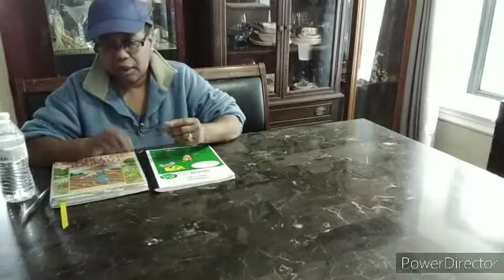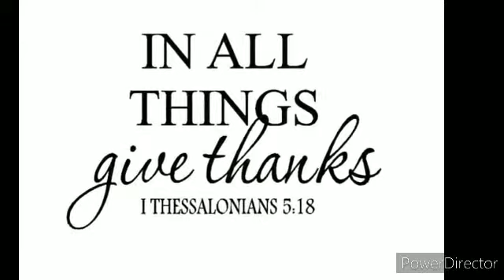Part 2 - How to make vegan and Asian Kimchi (MJSCG)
Continuation of how to make Kimchi fresh veggies from the garden, local farm and local Asian market.
Facebook: Momma js Country Gardening
               200 w Butler Pike
                Ambler, PA 19002